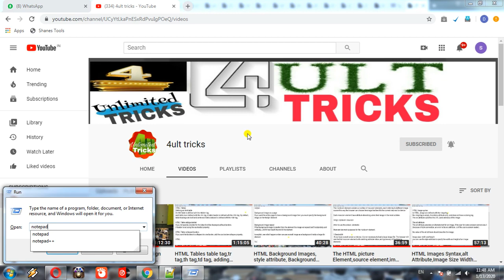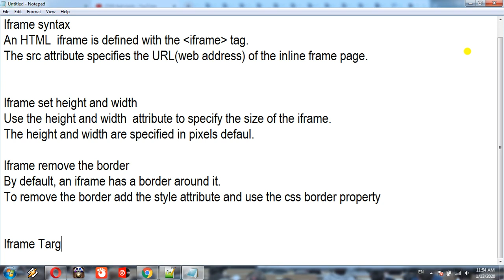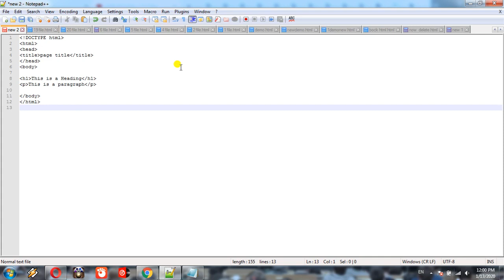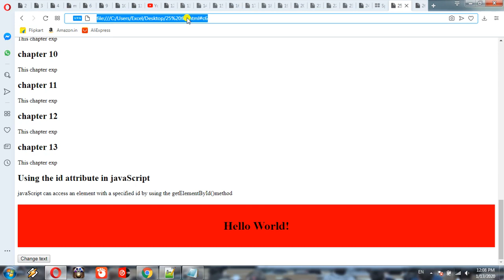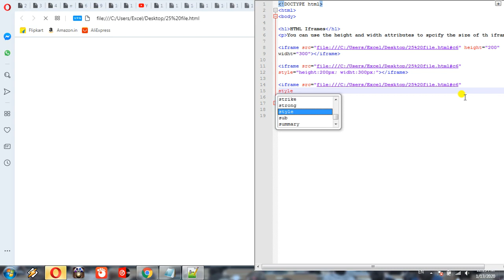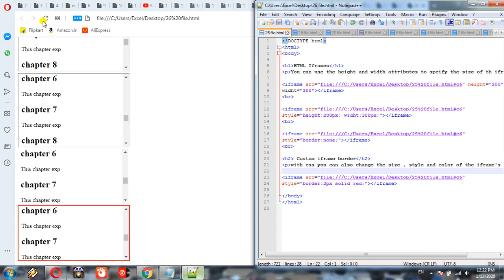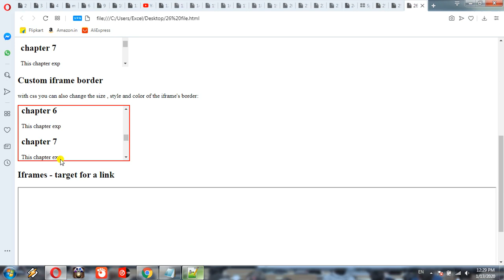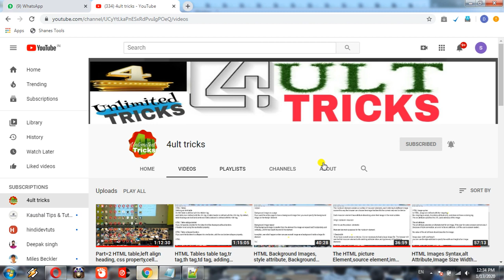HTML Iframes,Iframe Syntax,iframe tag,Iframe Set Height and Width,Iframe Remove the Border,Ifram